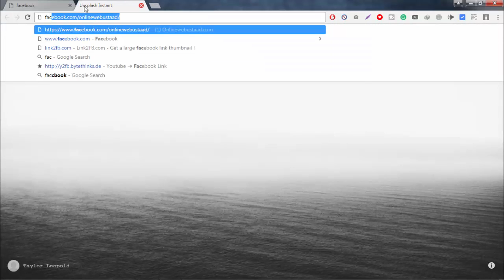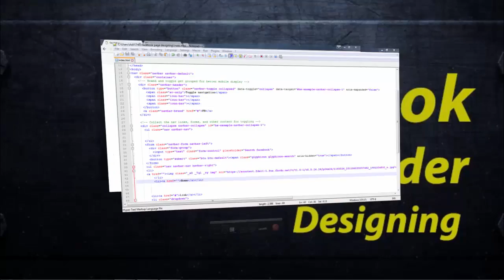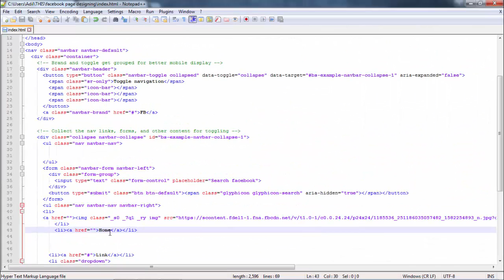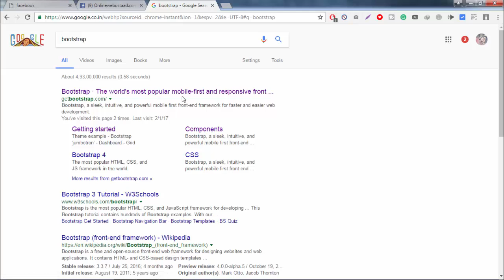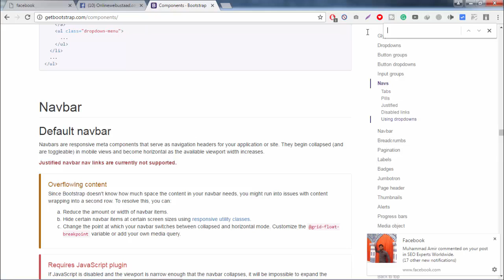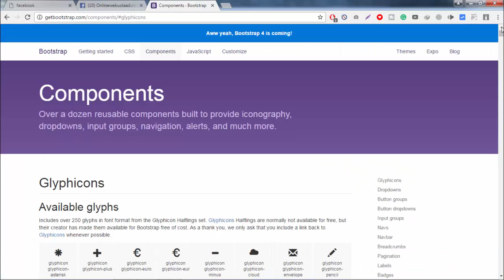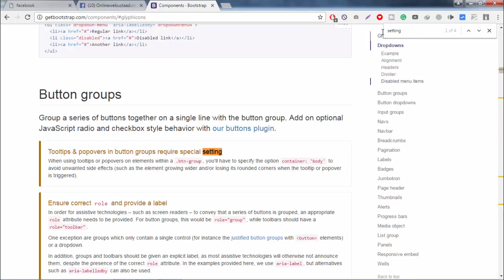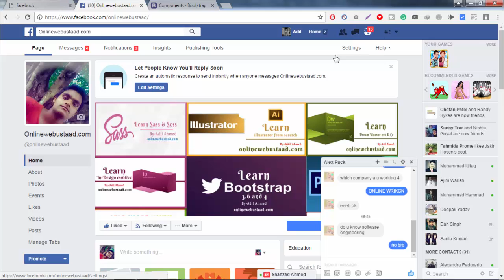how to create facebook page using Bootstrap,Html 5 and css3 Header #4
in this video i have covered all the basic to advance things of facebook that how you can use the facebook just by using the bootstrap,html5,css3 and all so friedns watch this video and please subscribe this channel to keep updated

in this video i have covered these topics like
Bootstrap,
Html5,
css3,
Php,
Mysql

how to create facebook page using Bootstrap,Html 5 and css3-Header #3

facebook page design,
create facebook,
facebook business page,
facebook business page design,
facebook fan page design,
design facebook page,
facebook design,
custom facebook page,
create facebook business page,
facebook page designer,
facebook tab,
custom facebook page design